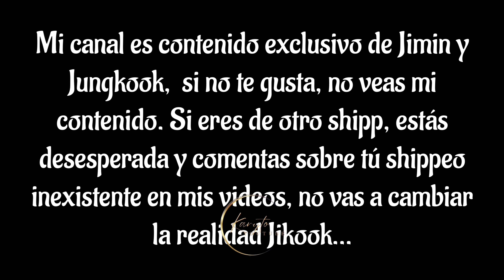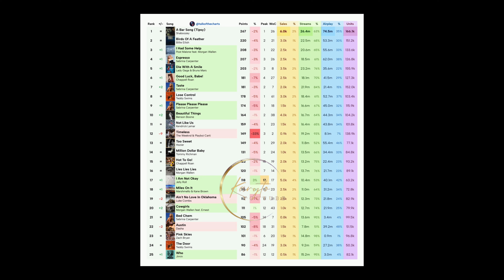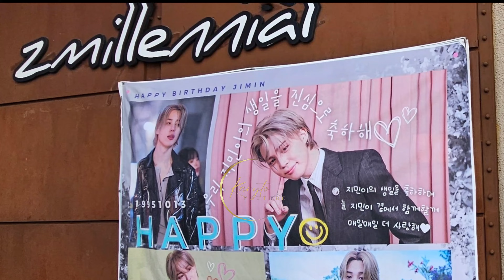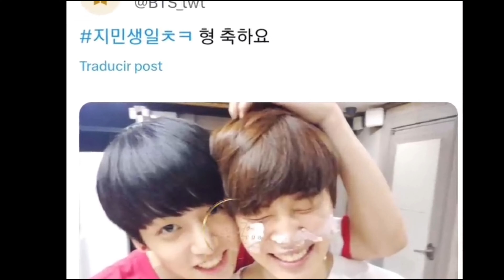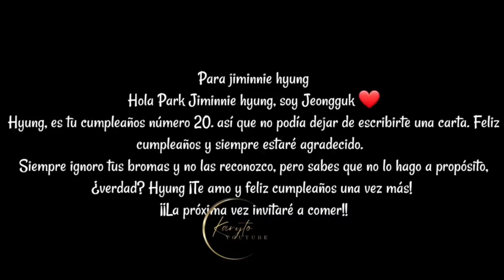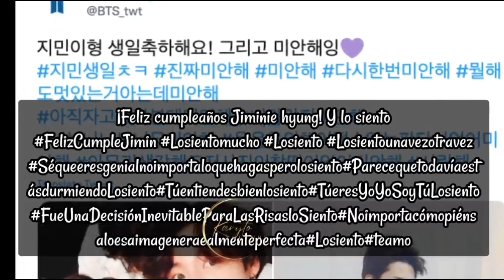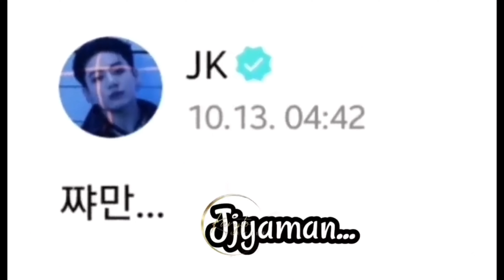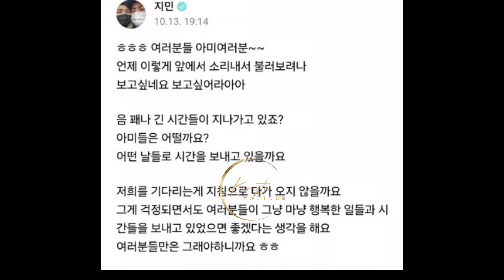¿JK Le Preparó Sopa de Algas A Jimin? 😍 ¡Feliz Cumpleaños JM!🥳 Los Saludos de JK a JM❤️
🗳VOTA JIKOOK EN FANCAST🗳

Las playlist pueden reproducirse una vez al día [solo una playlist al día]

Playlist Jikook, duración + 6 horas

Enfoque a Who

Jimin Muse Face

playlist YouTube Enfocada En Who